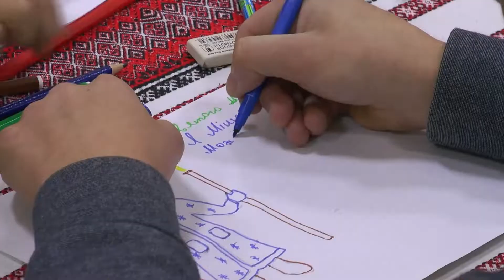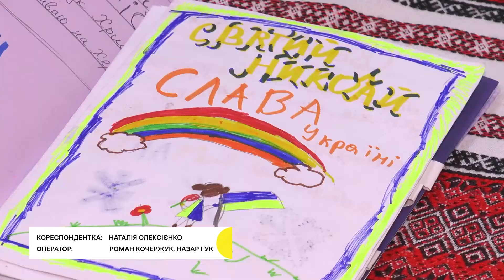Діти-сироти зі Сходу та Півдня, які проживають на Франківщині, написали листи до Миколая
Приблизно сто дітей-сиріт та позбавлених батьківських прав зі сходу та півдня України, які зараз проживають на Івано-Франківщині, написали листи святому Миколаю. Найчастіше у своїх посланнях вони просять миру та багато солодощів.